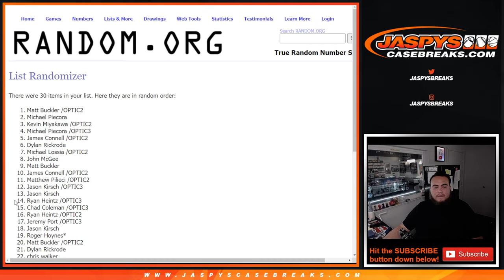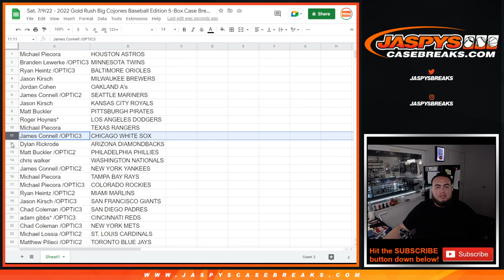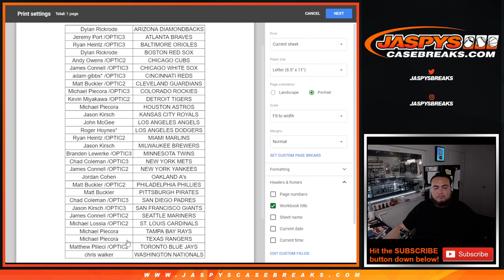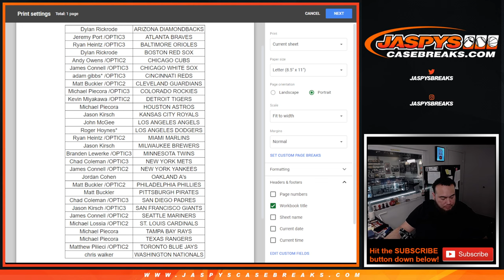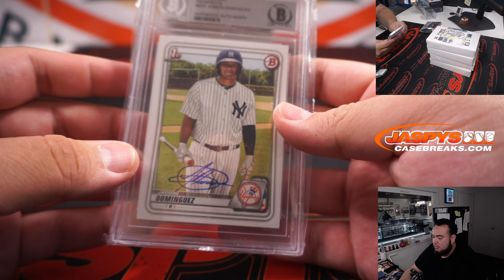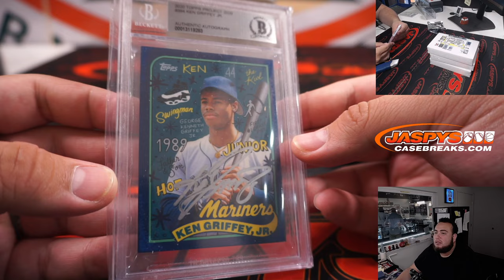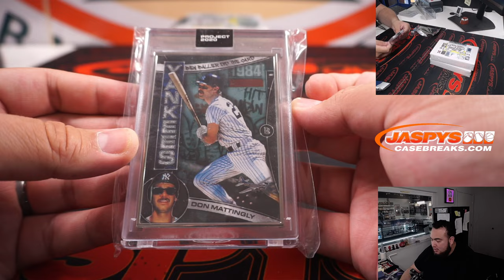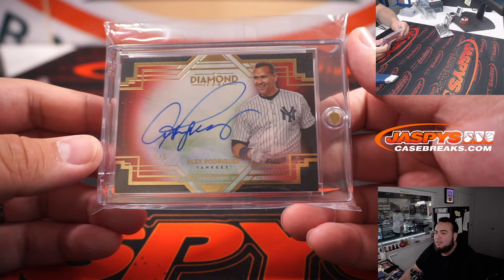Sat. 7/9/22 - 2022 Gold Rush Big Cojones Baseball Edition 5-Box Case Break #1 *RT*